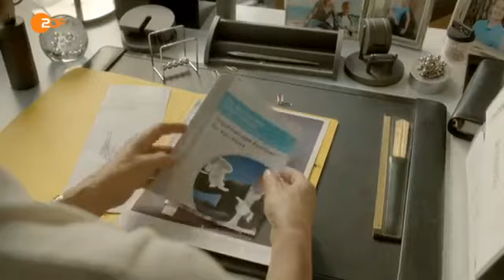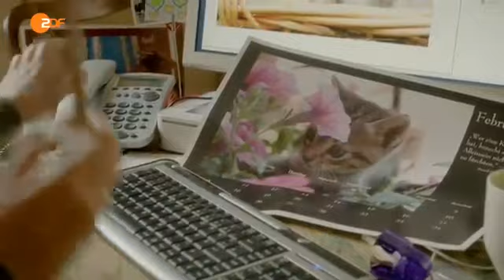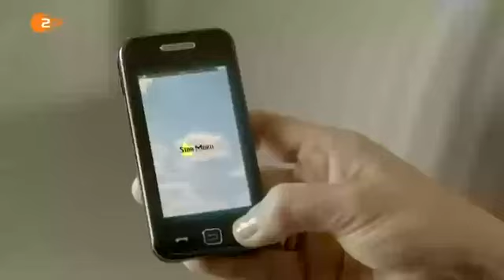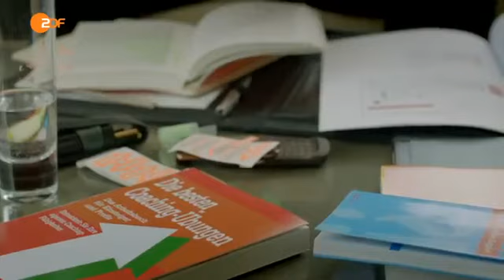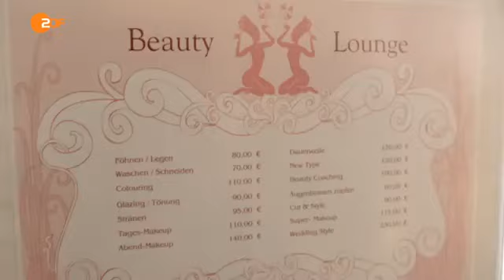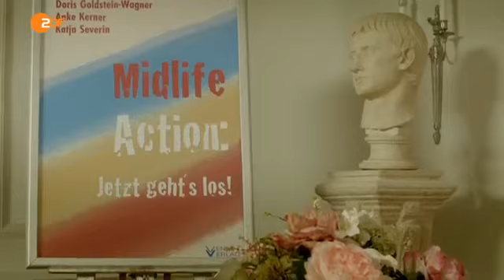Das traumschiff doraheldt hitze